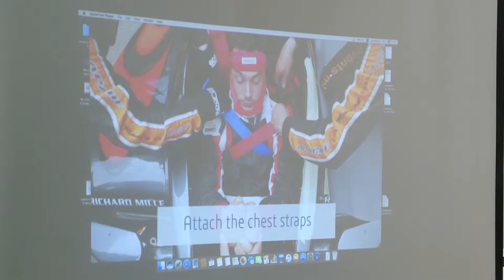Baku Marshals Club Medical training